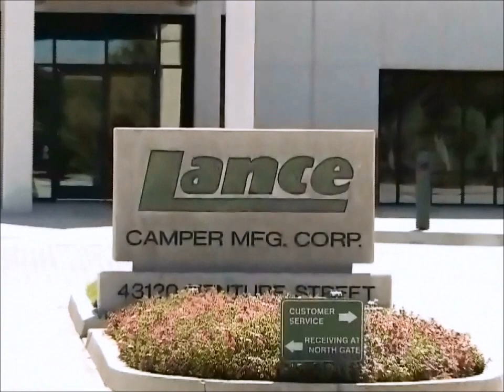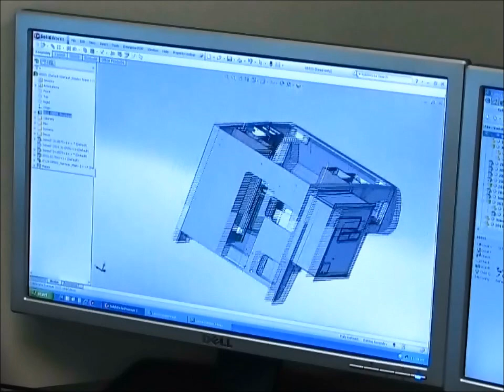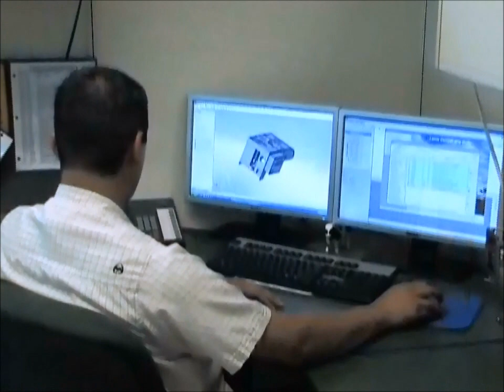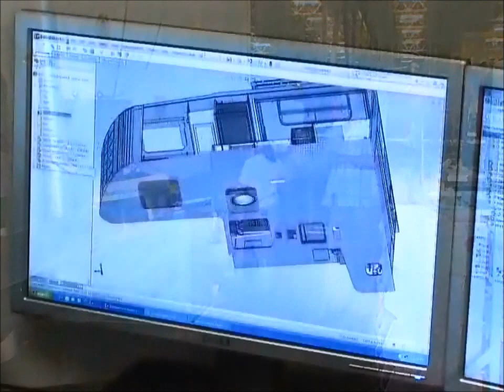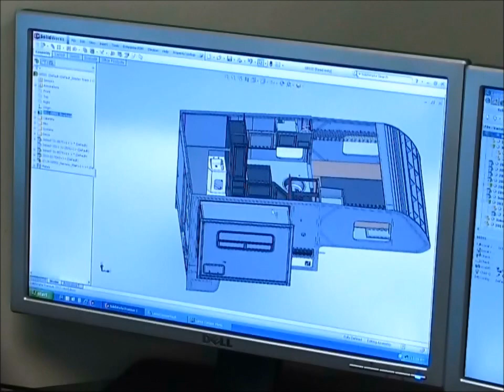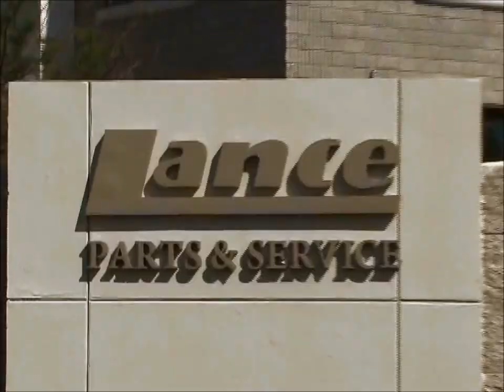Lance Camper: Rollin' on TV visit Lance Camper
Rollin' on TV visit Lance Camper, America's leading truck camper manufacturer.
Truck campers have been around for a long time and according to Norm Jacobson, Director of Sales and Marketing for Lance Camper, truck campers were probably the first commercially produced form of RV in the country. Commercially produced truck campers may have been around
since the early fifties but one company that began shortly there after is Lance Campers and almost from the start was setting the standard by which other campers were measured.

Jeff Johnston visited Lance Camper in Lancaster, Calif. a few weeks ago and spent time with Norm Jacobson to learn more about the
company, its history and growth over the years.

Today as in the beginning Lance has always had its eye on quality and as Norm explains in the show, how in 2008 the company made a major change in how it designs and builds its truck campers and new line of trailers.